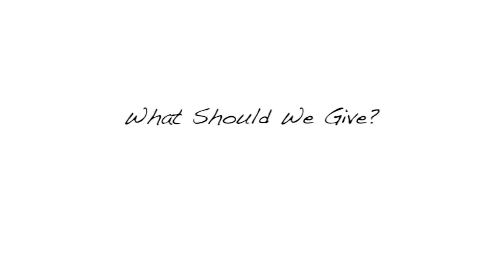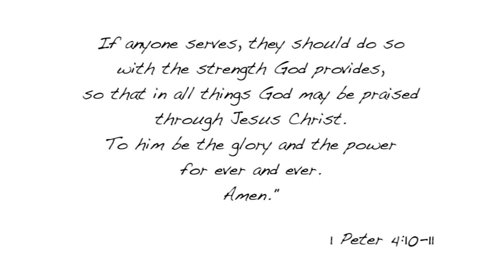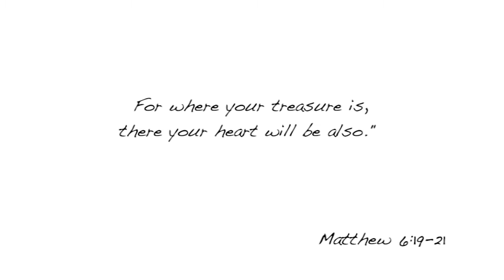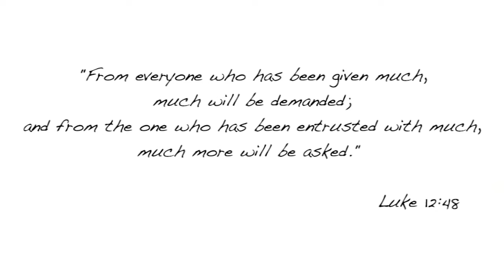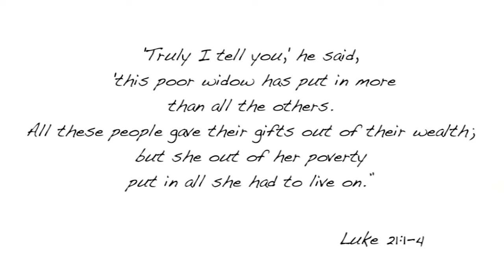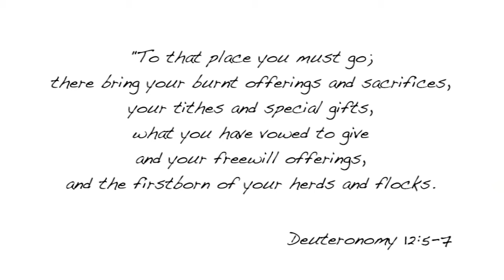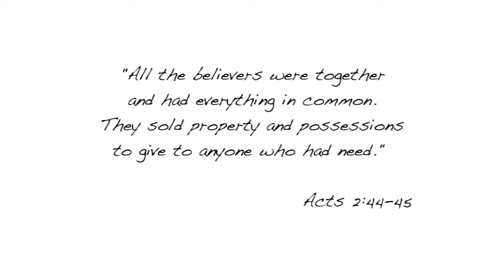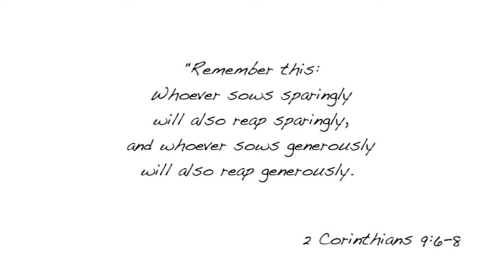Stewardship & Giving - Part 2 - Session 7